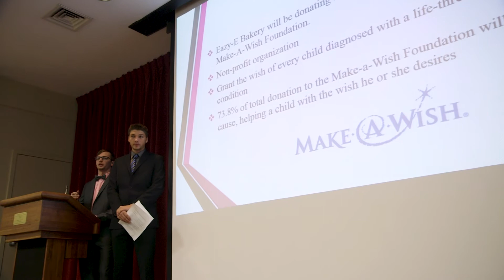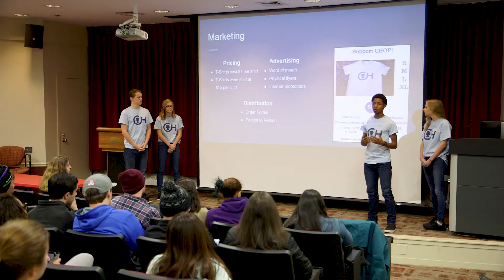Rider University Business in Action Program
The Rider University College of Business Administration's "Business in Action" program teaches freshmen how to run a business. Here's the story of a winning group.